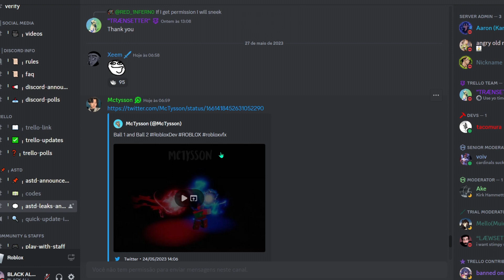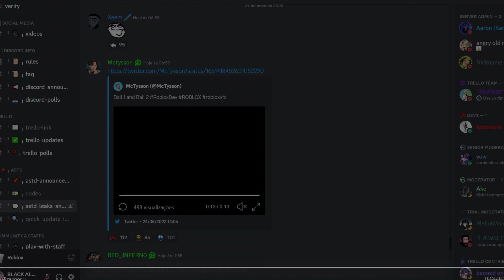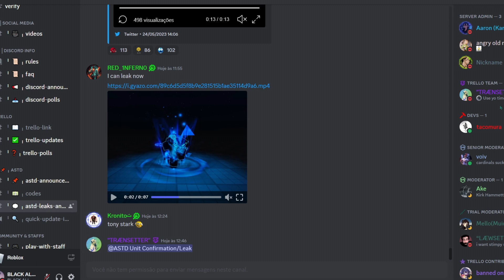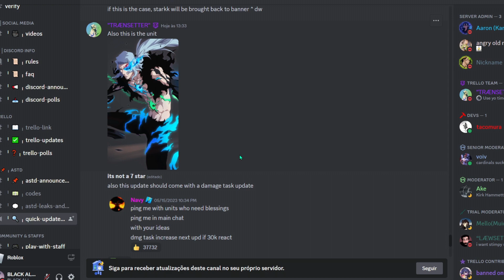OS NOVOS BLESSINGS DA BIG UPDATE ALL STAR TOWER DEFENSE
APOIE O CANAL COM O SEU "LIKE" PARA TER MAIS VIDEOS ASSIM

astd
astd banner live
astd codes